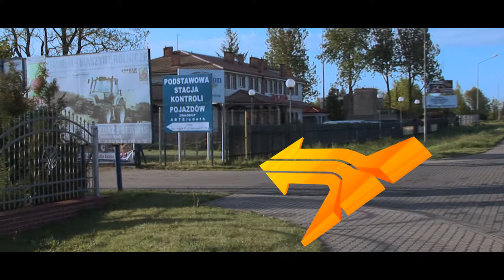AgroMagda - Stacja kontroli pojazdów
Przewodnik jak dojechać ...